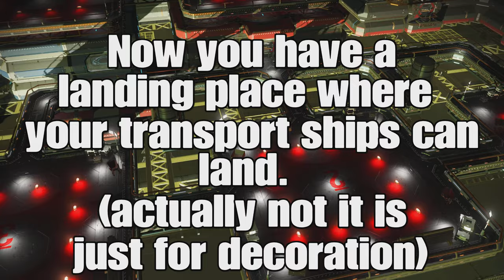No Man's Sky: Loading Area Freighter Tutorial - Wolfi Gaming